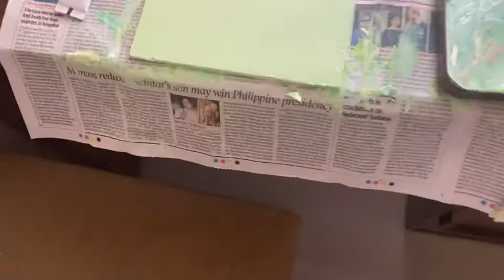How to be-positive /// unusual day vlog//how to keep your house positive